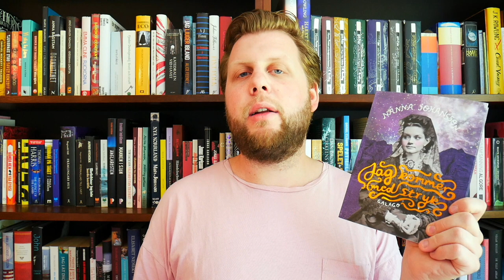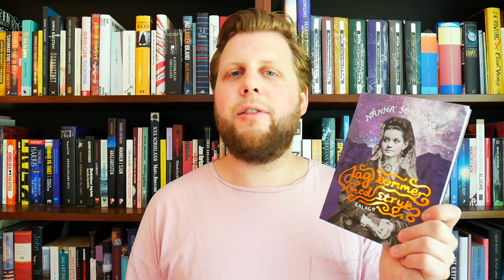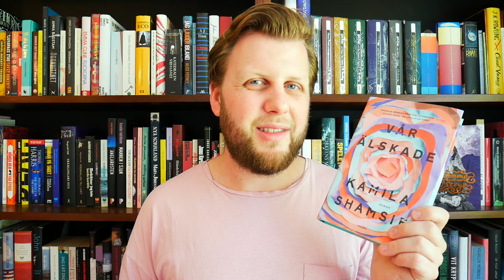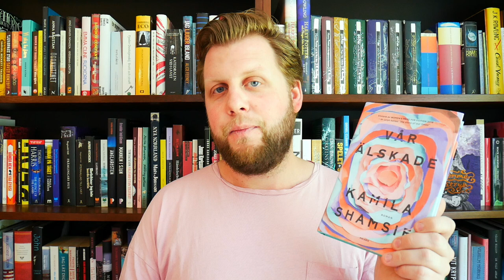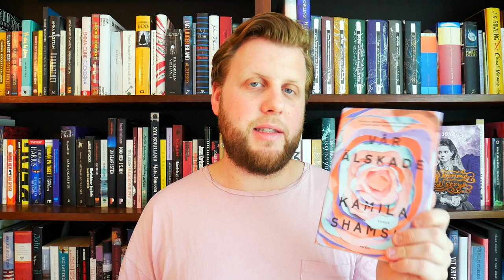Wrap up | Maj 2019 / Boom Barrel (Dugges)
Halloj!
Dags att recensera månadens lästa böcker och tror nog att maj är årets hittills bästa läsmånad. Yay!

Böcker jag snackar om:
Min fantastiska vännina - Elena Ferrante
Vända hem - Yaa Gyasi
Vår älskade - Kamila Shamsie

Veckans öl: Boom Barrel - Dugges